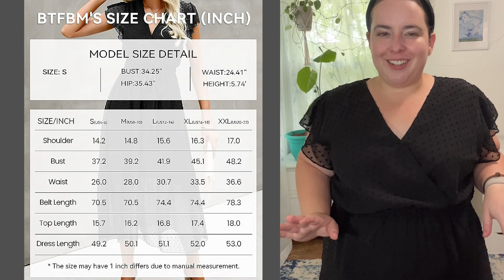Top Rated Amazon Dress: Midi Wrap Dress REVIEW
This review is for the BTFBM Women Summer Bohemian Floral Casual Wrap V Neck Ruffle Cap Sleeveless Belt A-Line Pleated Hem Swing Midi Sun Dress on Amazon.

This is is a high rated dress on Amazon - 4.3 out of 5 stars with over 13,000 reviews!

The dress is 100% Polyester and feels so soft and lightweight when you are wearing it.

There is a sheer outer layer with the swiss dot style and then a light layer underneath that is silky and soft.

This dress has a lot of great features:
-  v neck w/ "safety" button for enclosure
-  extra belt that matches the dress
-  classic a-line style
-  midi length dress hits between ankle and knee
- cute ruffle cap sleeve

This dress works well for summer, spring and fall!

Our channel Pennies Reviews is a participant in the Amazon Services LLC Associates Program, an affiliate advertising program designed to provide a means for sites to earn advertising fees by advertising and linking to amazon.com.